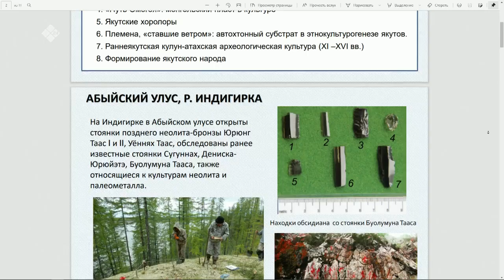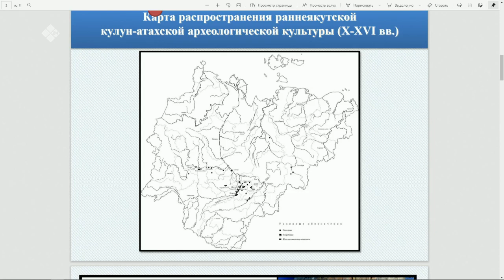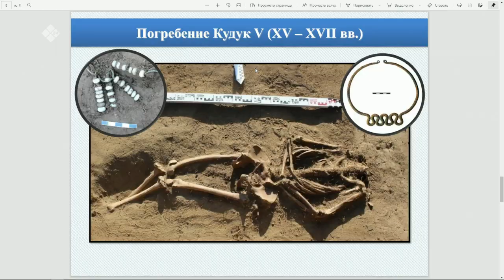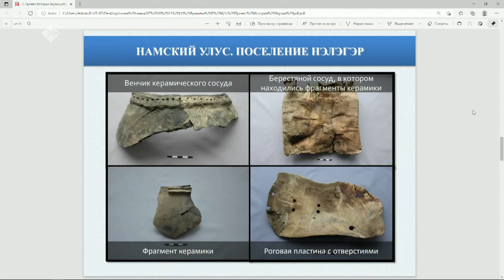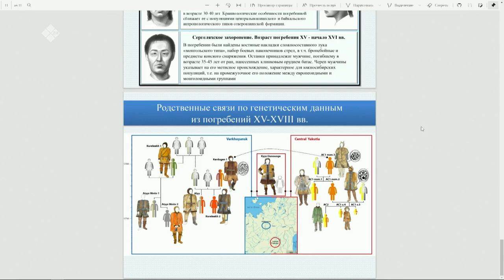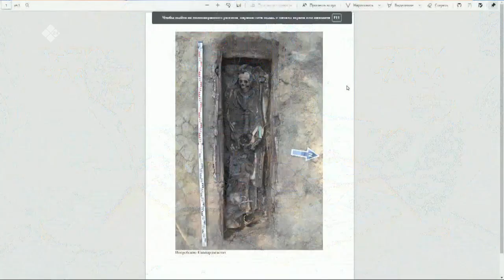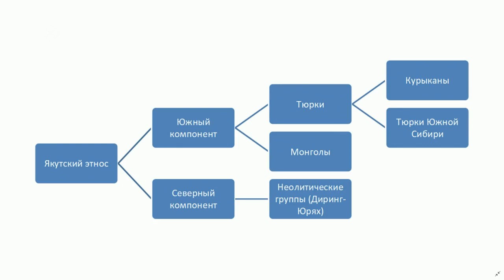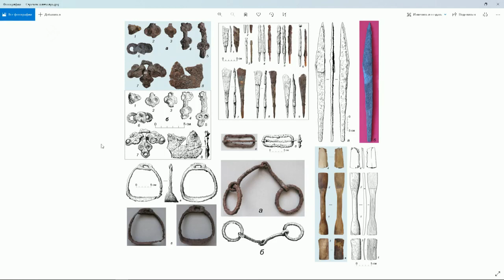«Тэтим чааһа» (07.10.21)